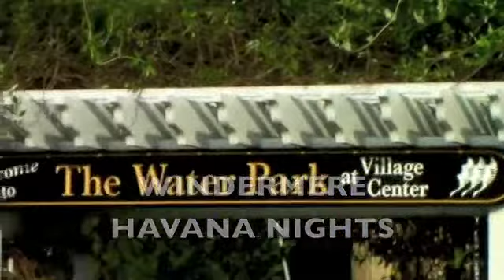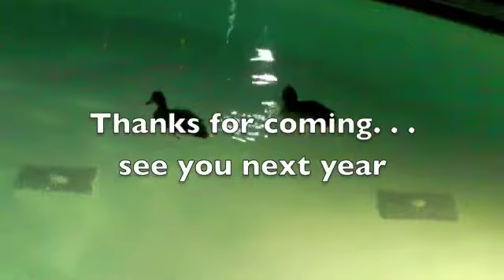Windermere Havana Nights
Windermere Havana Nights Pool Party
Saturday, June 13th
Windermere Pool Deck

This year’s Havana Nights Pool Deck Party was a hit! The Francisco Vidal Band entertained us with their fun and upbeat party music. And our dance pros from Daza Dance taught a few residents some spicy salsa moves. The Humidor had a wonderful display and assortment of good cigars that many enjoyed. And everyone raved about the Cuban buffet with Caribbean fruits and salads, Guava BBQ Ribs, Chicken Al Ajillo and Rum Cake catered by the Windermere Golf Club. Thank you to Windermere Dental for keeping us cool with frozen Mango Margaritas and Caribbean Mojitos. And thank you to The Marketing Tool Boxx for providing all the refreshing beverages. Parents were able to relax knowing their kids were having fun at Recess! by Charley and the Carrington Academy that night. We hope next year is an even bigger turn out and event!

Thanks to the Social Committee Volunteers:
Cristy Edwards             Kelley Hall
Ashlie Heiser                 Kerri Cardiello
Christina Patow